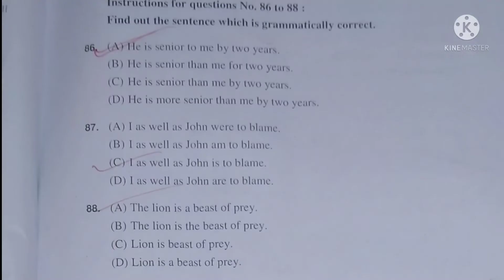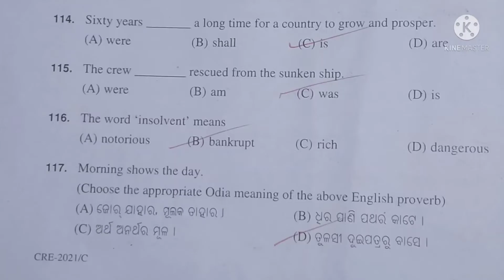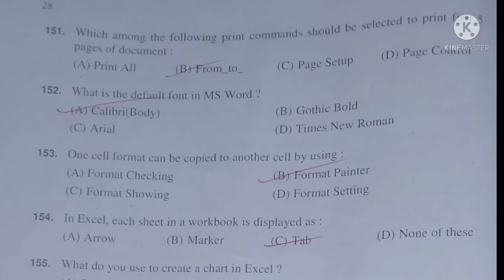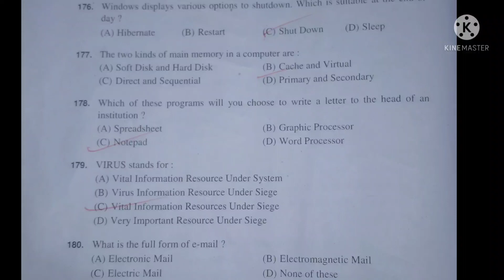OSSSC COMBINED POST RECRUITMENT ODISHA EXAM 2022///UNOFFICIAL ANSWER KEY ENGLISH///COMPUTER/ODIS